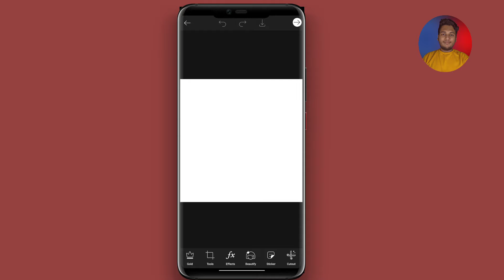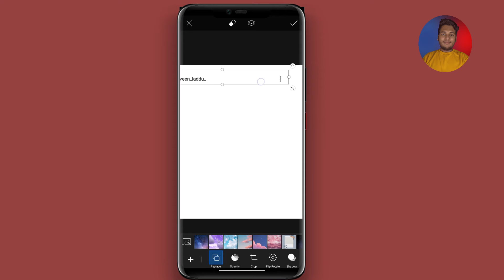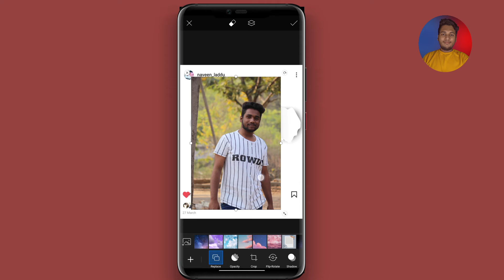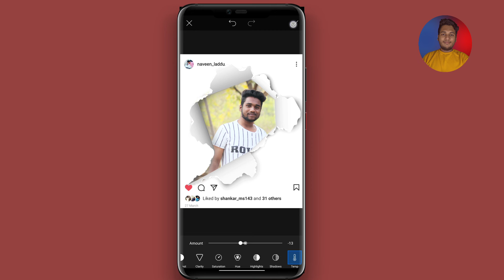Instagram creative photo Editing latest 2021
2.Set your Time and Battery percentage to your App locker password in Telugu! automatic changing lock

5.How to send 100 of Fake messages your friends easy way in Telugu 2021 new trick

6.How many sim cards linked to your Aadhaar card | list of mobile numbers link to aadhaar

BGMI
BattleGrounds Mobile India
BGMI how to download
how to,battleground mobile india official
Full Gameplay
BATTLEGROUNDS MOBILE INDIA,EARLY ACCESS GAME
Free Fire
Technology Gyan
Mobile Games
GTA 5
GTA V
in telugu
latest 2021